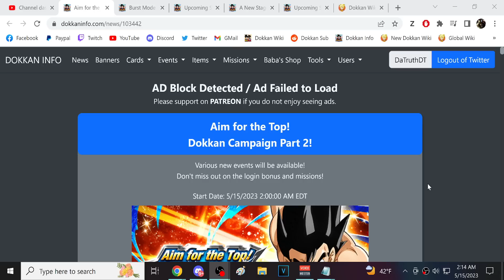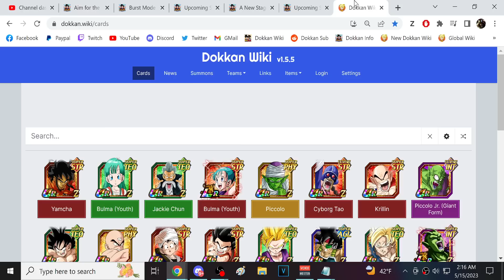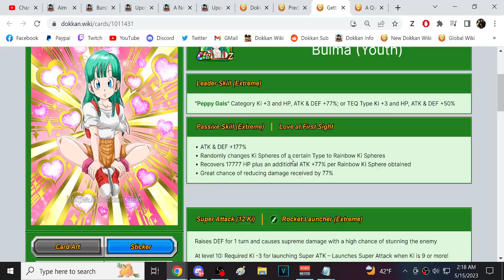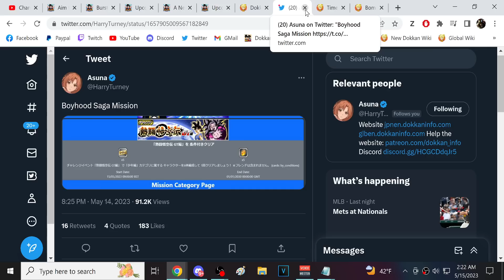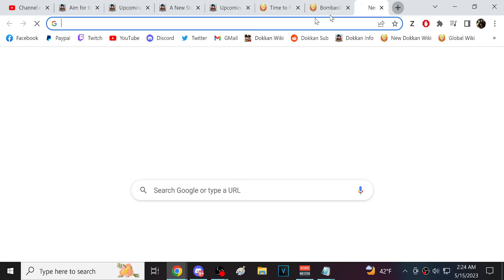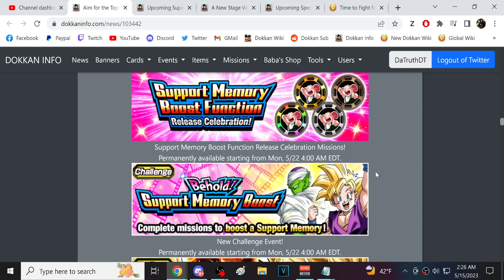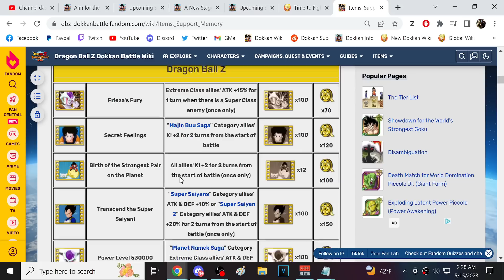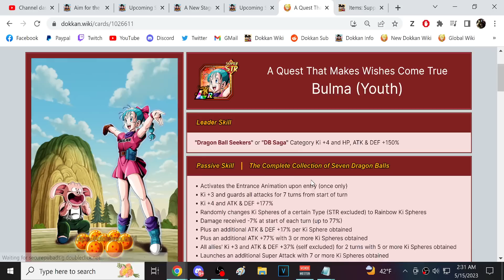REALLY GOOD!! MASSIVE W!!! GOLDEN WEEK 2023 CELEBRATION PART 2 FULL DETAILS! (DBZ: Dokkan Battle)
Video Title: REALLY GOOD!! MASSIVE W!!! GOLDEN WEEK 2023 CELEBRATION PART 2 FULL DETAILS! (DBZ: Dokkan Battle)